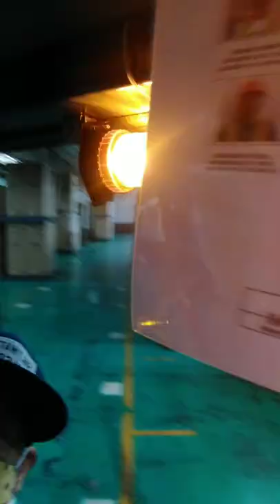September 25, 2022